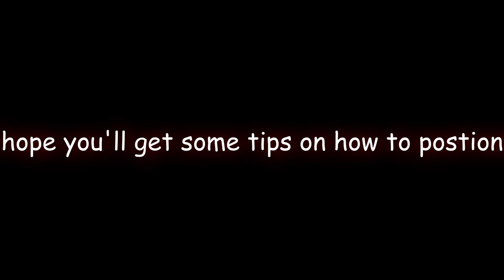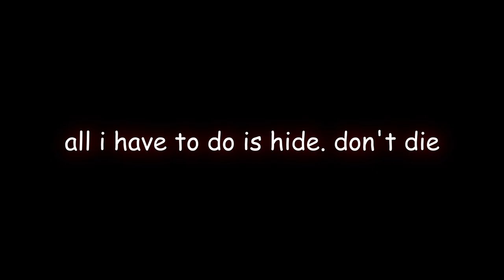Position Yourself Defensive Support (Oracle 2)